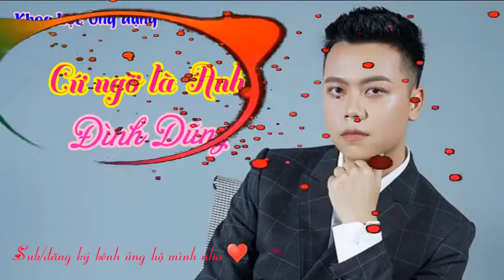Cữ ngỡ là Anh | Đình Dũng | Siêu hay hiệu ứng đẹp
Kênh;
    Don’t reup
2# Chúng tôi sẵn sàn chia sẻ thu nhập từ quảng cáo trên youtube hoặc sẽ gỡ video theo yêu cầu của chủ sở hữu.
RẤT MONG NHẬN ĐƯỢC SỰ ỦNG HỘ CỦA MỌI NGƯỜI. CẢM ƠN NHIỀU!